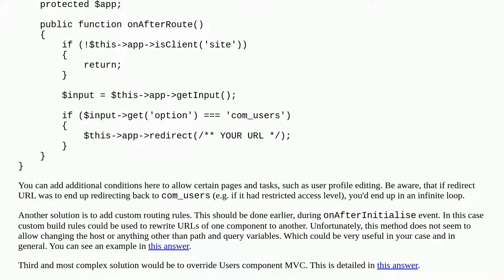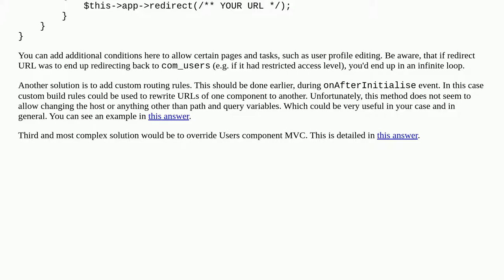Override login module to initiate SSO redirect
A special thanks goes out to the community